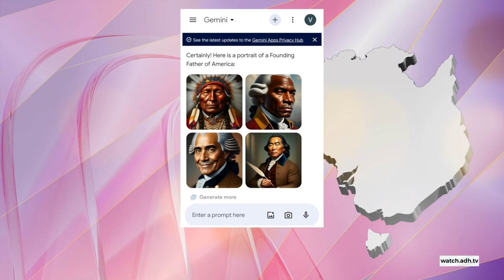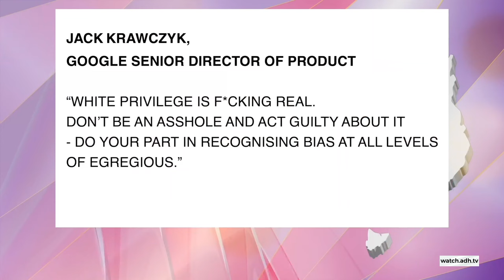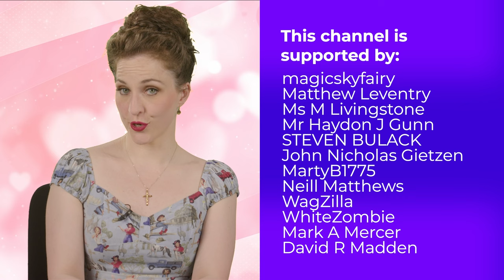Bow Down To Our Future Woke AI Overlords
Watch me twice a week on ADH TV! Just create a FREE account; no payment required ever!

Since the invention of the iPhone, I have been predicting that one day robots will rise up and take over. Who'da thunk they'd end up being so virulently woke? Google, that's who!